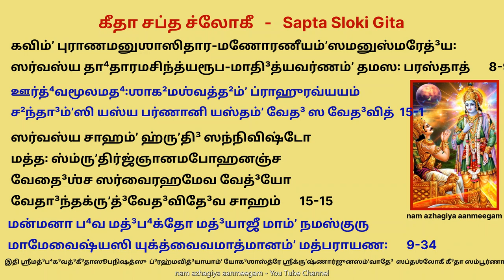7 ஸ்லோகம் சொன்னாலே முழு பகவத்கீதை பாராயணம் செய்த பலன் கீதா சப்த ஸ்லோகி gita sapta sloki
These seven slokas in this order from Bhagawad Gita has been published by Gita press, Gorakpur, in their collection of stotras called Stotraratnavali. It is supposed to represent in a nutshell , the teachings contained in the 700 slokas of Bhagawad Gita.I understand that this Saptha Sloki Gita is being recited as a daily prayer by the Kashmiri Pundits for hundrerds of years)

ஸப்தஶ்லோகீகீ³தா ॥

ஓமித்யேகாக்ஷரம்ʼ ப்³ரஹ்ம வ்யாஹரன்மாமனுஸ்மரன் ।
ய꞉ ப்ரயாதி த்யஜந்தே³ஹம்ʼ ஸ யாதி பரமாம்ʼ க³திம் ॥ 8-13 ॥

ஸ்தா²னே ஹ்ருʼஷீகேஶ தவ ப்ரகீர்த்யா
ஜக³த்ப்ரஹ்ருʼஷ்யத்யனுரஜ்யதே ச ।
ரக்ஷாம்ʼஸி பீ⁴தானி தி³ஶோ த்³ரவந்தி
ஸர்வே நமஸ்யந்தி ச ஸித்³த⁴ஸங்கா⁴꞉ ॥ 11-36 ॥

ஸர்வத꞉ பாணிபாத³ம்ʼ தத்ஸர்வதோ(அ)க்ஷிஶிரோமுக²ம் ।
ஸர்வத꞉ ஶ்ருதிமல்லோகே ஸர்வமாவ்ருʼத்ய திஷ்ட²தி ॥ 13-14 ॥

கவிம்ʼ புராணமனுஶாஸிதார-
மணோரணீயம்ʼஸமனுஸ்மரேத்³ய꞉ ।
ஸர்வஸ்ய தா⁴தாரமசிந்த்யரூப-
மாதி³த்யவர்ணம்ʼ தமஸ꞉ பரஸ்தாத் ॥ 8-9 ॥

ஊர்த்⁴வமூலமத⁴꞉ஶாக²மஶ்வத்த²ம்ʼ ப்ராஹுரவ்யயம் ।
ச²ந்தா³ம்ʼஸி யஸ்ய பர்ணானி யஸ்தம்ʼ வேத³ ஸ வேத³வித் ॥ 15-1 ॥

ஸர்வஸ்ய சாஹம்ʼ ஹ்ருʼதி³ ஸந்நிவிஷ்டோ
மத்த꞉ ஸ்ம்ருʼதிர்ஜ்ஞானமபோஹனஞ்ச ।
வேதை³ஶ்ச ஸர்வைரஹமேவ வேத்³யோ
வேதா³ந்தக்ருʼத்³வேத³விதே³வ சாஹம் ॥ 15-15 ॥

மன்மனா ப⁴வ மத்³ப⁴க்தோ மத்³யாஜீ மாம்ʼ நமஸ்குரு ।
மாமேவைஷ்யஸி யுக்த்வைவமாத்மானம்ʼ மத்பராயண꞉ ॥ 9-34 ॥

இதி ஶ்ரீமத்³ப⁴க³வத்³கீ³தாஸூபநிஷத்ஸு
ப்³ரஹ்மவித்³யாயாம்ʼ யோக³ஶாஸ்த்ரே ஶ்ரீக்ருʼஷ்ணார்ஜுனஸம்ʼவாதே³
ஸப்தஶ்லோகீ கீ³தா ஸம்பூர்ணா

Bhagawan Uvacha:-

Om ithyaksharam Brahma,
Vyaharan maam anusmaran,
Ya prayathi thyajan deham,
Sa Yathi Pramamam gathim. 1(8-13)

Arjuna Uvacha:-

Sthane Hrisikesa, Thava prakeerthya,
Jagath prahrushthya anurajyathe cha,
Rakshamsi bheethani diso dravanthi,
Sarve namasyanthi cha sidha sangha. 2(11-36)

Bhagawan Uvacha:-

Sarvatha pani padam thath,
Sarvatho akshi siro mukham,
Sarvatha sruthimalloke,
Sarvamavithya thishtahi. 3(13-14)

Kavim purana anusasithara-,
Manoramaneeyaam samanusmaredhya,
Sarvasya dhataram machinthya roopa-
Madithya varnam thamasa parasthath. 4(8-9)

Oordhwamoolamadha sakham,
Aswatham prahooravyayam,
Chandamsi yasya parnani,
Yastham Veda sa Vedavith. 5(15-1)

Sarvasya chaham, hrudhi sannivishto,
Matha smrithir jnana mapohanam cha,
Vedaischa sarvaii , rahameva Vedhyo,
Vedanthakruth veda vidheva chaham. 6(15-15)

Manmana bhava Mad bhaktho,
Madhyajee maam Namakuru,
Mamevaishyasi sathyam they,
Prathijane priyo asi may. 7(18-65)

Bhagawan Uvacha:-

Om ithyaksharam Brahma,
Vyaharan maam anusmaran,

Arjuna Uvacha:-

Bhagawan Uvacha:-

Sarvatha sruthimalloke,
Sarvamavithya thishtahi. 3(13-14)

Kavim purana anusasithara-,
Manoramaneeyaam samanusmaredhya,

Oordhwamoolamadha sakham,
Aswatham prahooravyayam,
Chandamsi yasya parnani,

For I created them andllll
Madhyajee maam Namakuru,
Mamevaishyasi sathyam they,

Concentrate your mind on me,
Always show devotion to me,
Sacrifice for me, salute me,
And I swear to you because you are dear to me,
That definitely you will reach me.